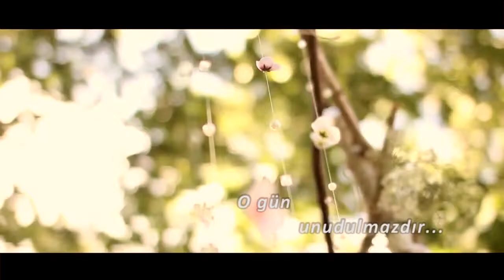Wedding Love Story 2016 (1920 1080 )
Ramin Sultan